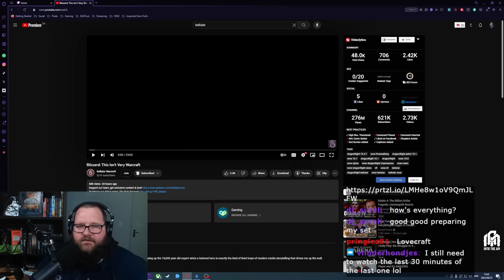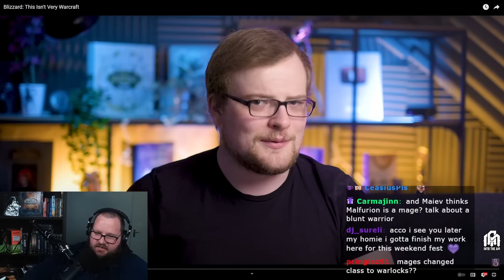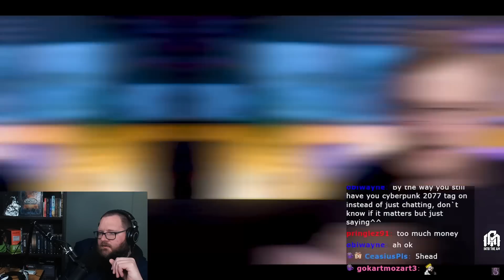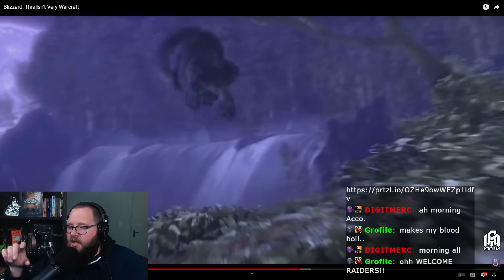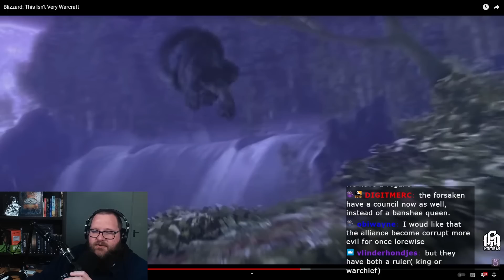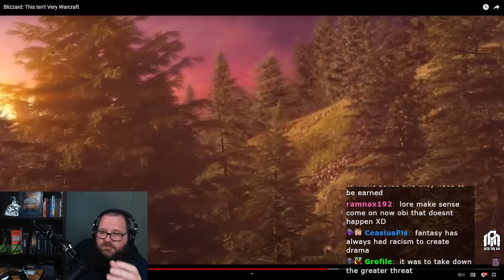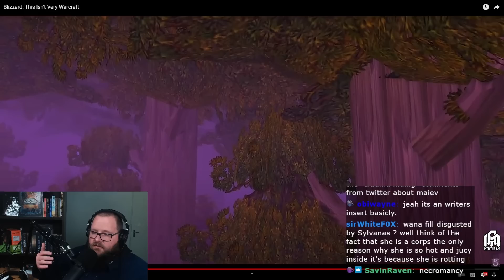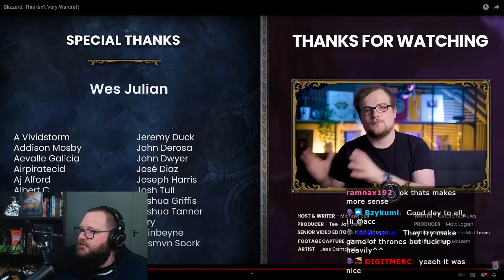Blizzard: This Isn't Very Warcraft | Accolonn Reacts to Bellular